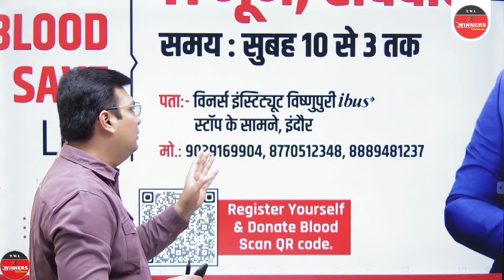WiNNERS BLOOD DONATION CAMP 11 JUNE, SUNDAY | GIVE BLOOD 🩸 SAVE LIFE ❤️ | आप भी कर सकते हैं रक्तदान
🩸यदि आप 11 जून, रविवार को विनर्स के नए कैंपस पर रक्तदान करना चाहते हे तो अपनी जानकारी लिंक TAP कर फॉर्म में जरुर दे
याद रखे - 11 जून, रविवार समय: सुबह 10 से 3 तक
स्थान:- विनर्स इंस्टिट्यूट विष्णुपुरी ibus" स्टॉप के सामने, इंदौर
💥💥जून महोत्सव महाघोषणा का वीडियो जरुर देखें  👇